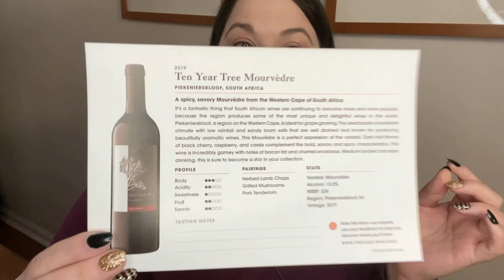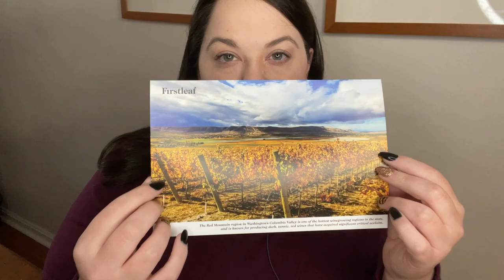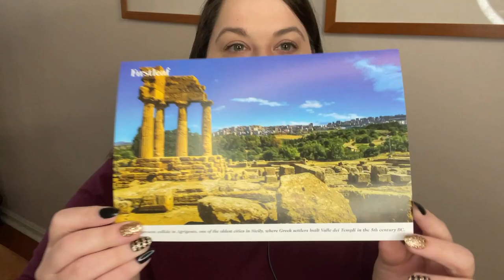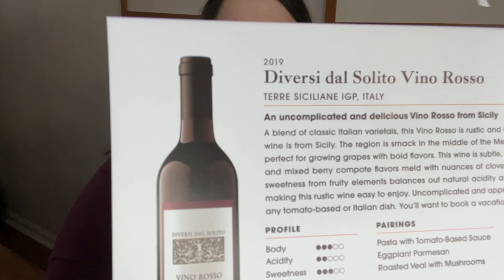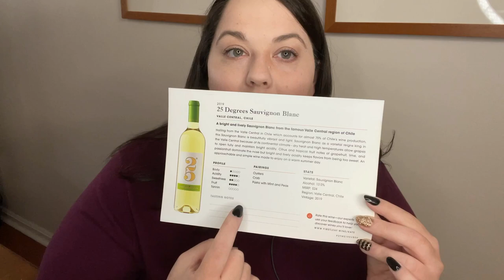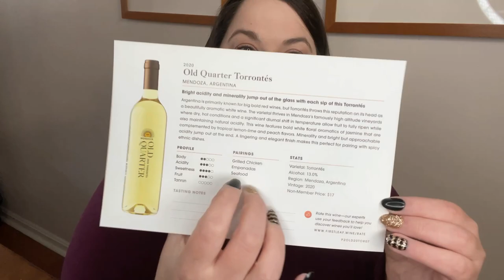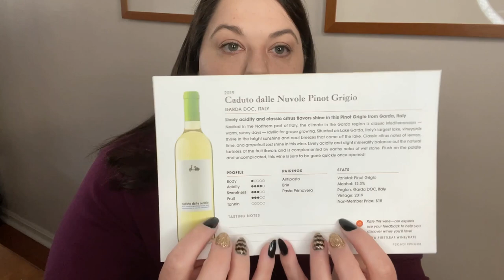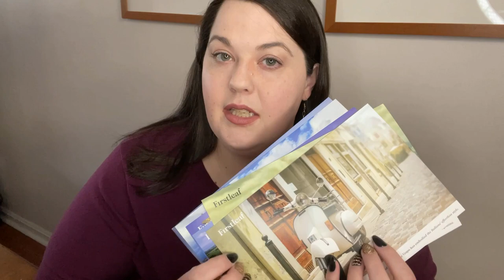Wine Store Role Play - ASMR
Welcome to the ASMR Wine Shop! I'm going to give you a short quiz to determine exactly which wines are perfect for you, then I will go through each of them. We'll talk about which region they are from, the tasting notes and which foods they pair best with. Then you'll get to take your wine home and enjoy them.